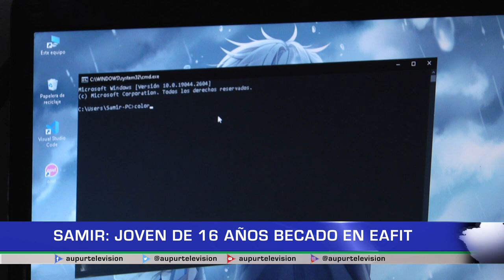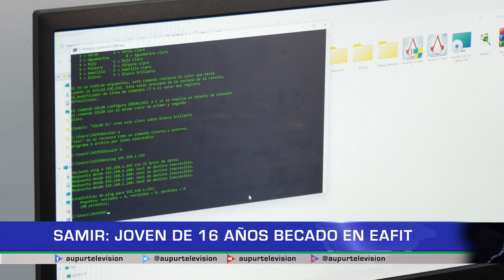Samir: Joven de 16 años becado en EAFIT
Samir José, un urraeño de 16 años que tiene becado el sueño de ser programador, gracias a un convenio entre la Universidad de EAFIT y El Colombiano, está muy cerca de disfrutar este logro, solo falta tener la principal herramienta para su estudio: Un computador.